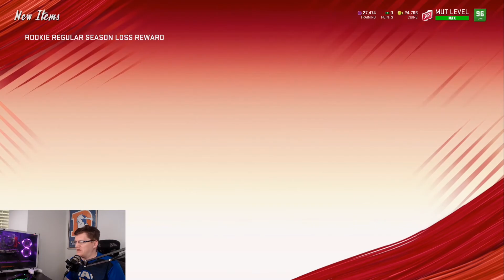Gronk Plays Defense! Madden Ultimate Team Gameplay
Watch as we use the 91 SS version of Rob Gronkowski on defense in a head to head battle in Madden Ultimate Team.